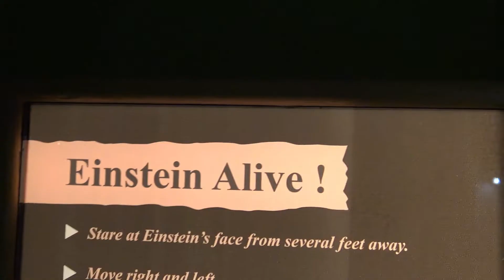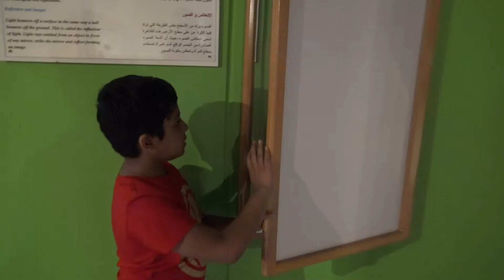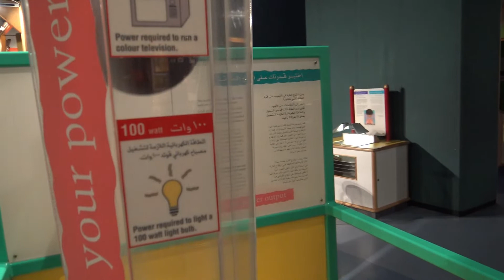Vlad & Nikhil at SCIENCE MUSEUM KIDS ENTERTAINMENT VIDEOS#Science Museum#Science Model#FUN#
Vlad & Nikhil at SCIENCE MUSEUM.Learning & Fun at SCIENCE MUSEUM SHARJAH. Its a KIDS  ENTERTAINMENT VIDEO,with SCIENCE MODELS.VLAD NIKHIL NN KIDS TV.